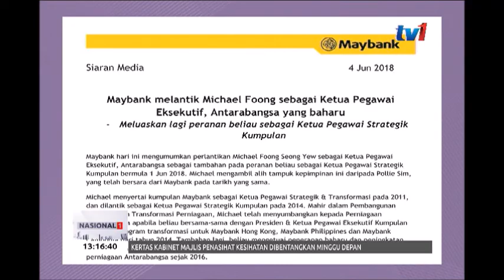MICHAEL FOONG SEONG - KETUA PEGAWAI EKSEKUTIF ANTARABANGSA MAYBANK BAHARU [5 JUN 2018]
Maybank mengumumkan pelantikan Michael Foong Seong Yew sebagai Ketua Pegawai Eksekutif Antarabangsa baharu kumpulan perbankan itu, berkuat kuasa 1 Jun lalu.

Beliau yang juga Ketua Pegawai Strategik Kumpulan, mengambil alih jawatan itu daripada Pollie Sim yang bersara wajib dari Maybank pada tarikh sama.